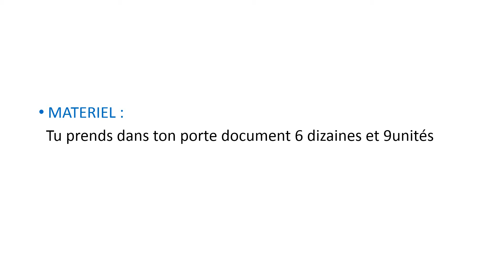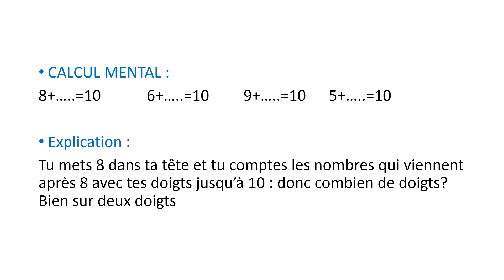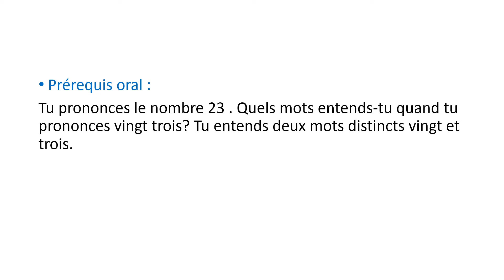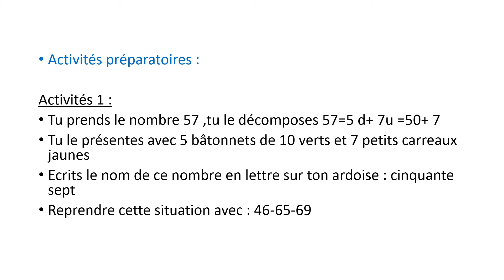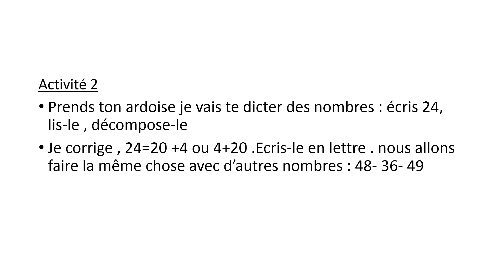CP Leçon 70 lire les nombres jusqu'à 69